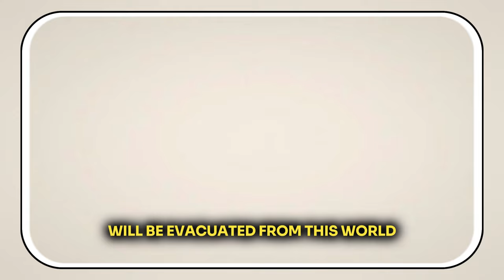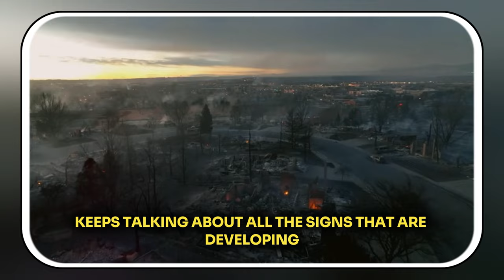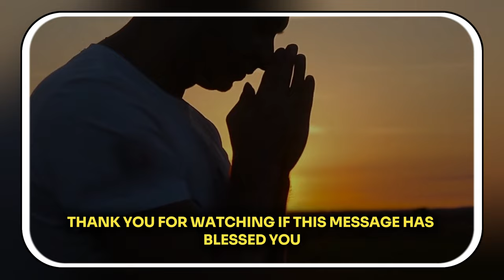‼️The Rapture Might Be Sooner Than We Think!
Are We Going Home Soon? Is the Rapture of the church just around the corner? This must watch video breaks down Dr. David Jeremiah's powerful insights, offering commentary and analysis to provide a deeper understanding of the imminent Rapture and End-Time events.

🔻Discover More Uplifting Epic Videos Here:🔻

📜 Credits: Special thanks to Dr David Jeremiah for the thought-provoking content.